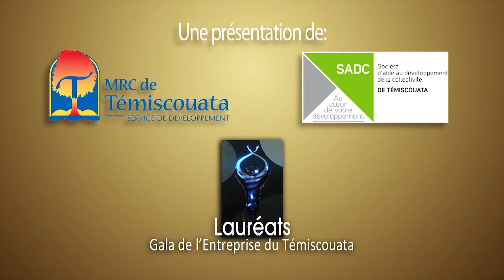6-Des entreprises dynamiques et innovantes au Témiscouata 2016-2017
Entreprises de commerces de détail: J.A. St-Pierre et Fils et Spécialités féminines et masculines et Ouellet Décoration.